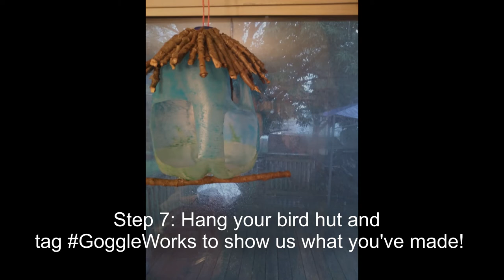Gallon Jug Art: Birdhouse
Learn how to make a birdhut out of an old milk or water gallon jug. Follow these easy 7 steps to turn your trash into art!

What you'll need:
Paint
Paint brush
Twine/string
Twigs
Glue gun
Used milk/water gallon jug
Scissors